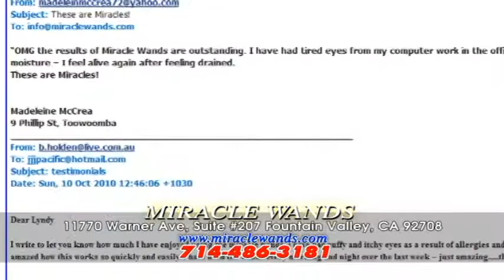Miracle Wand final